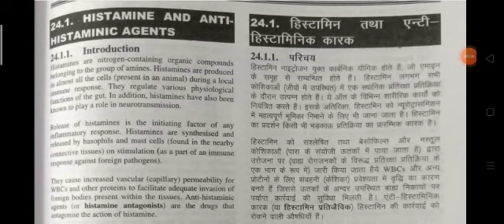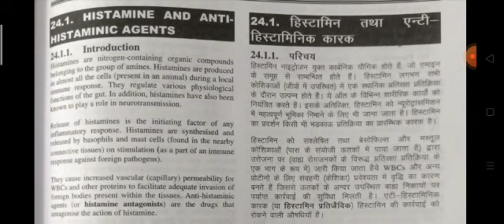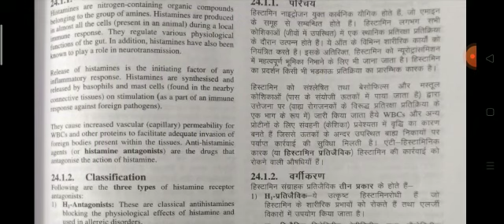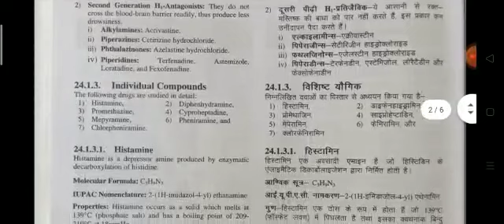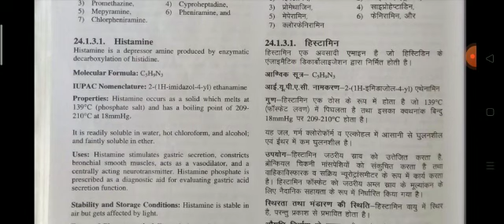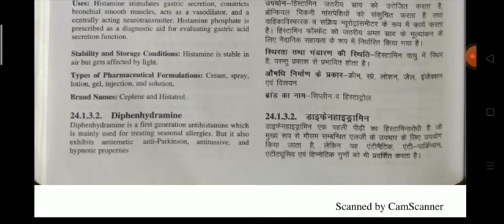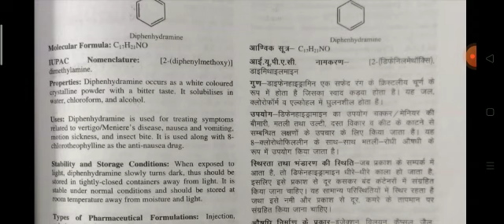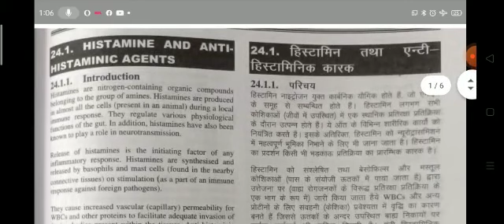Histamine & Anti-Histamine agents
Sub:- P'ceutical Chemistry.                       Topic:- Histamine & Anti-Histamine agents